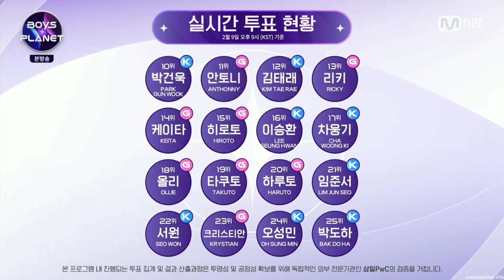Keita being good at all positions ( Boys Planet)